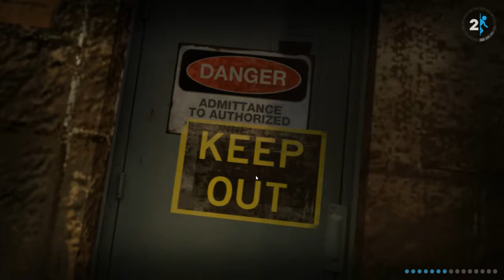Portal 2 playthrough part 7